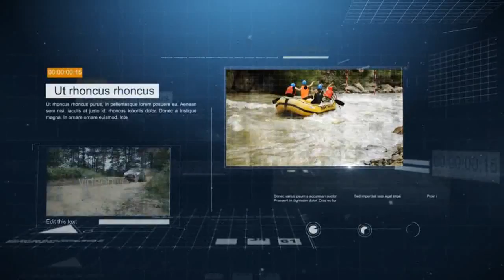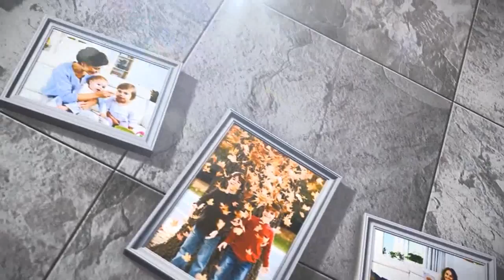Logo Opener - After Effects Template | Mega Pack +10 items